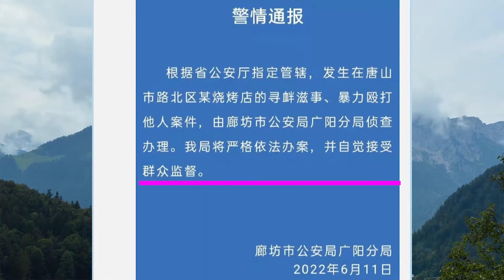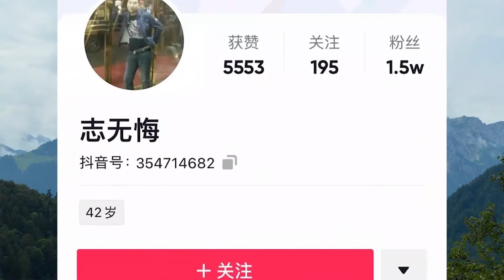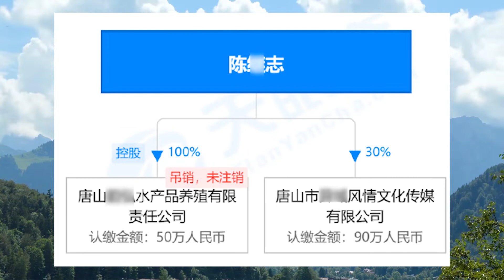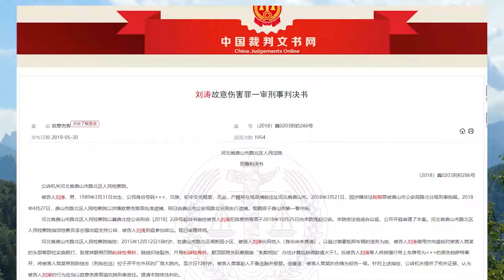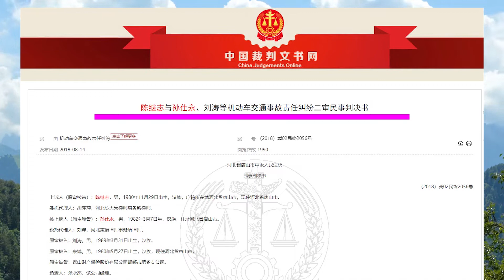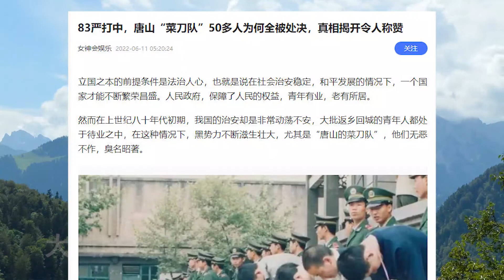扒皮唐山打人者陈继志、刘涛，揪出黑恶势力的保护伞公权力法官和警察，陈继志涉案非法拘禁、交通肇事、拒不执行法院判决，刘涛涉案非法拘禁、无证驾驶肇事、殴打他人等案件。大国风云20220622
扒皮唐山打人者陈继志、刘涛，揪出黑恶势力的保护伞公权力法官和警察，陈继志涉案非法拘禁、交通肇事、拒不执行法院判决，刘涛涉案非法拘禁、无证驾驶肇事、殴打他人等案件。
今天手里有了更多的唐山烧烤店打人暴徒的资料，咱们继续扒皮唐山暴徒，分析这些暴徒嚣张的原因，以及分析他们背后有没有纵容黑社会的保护伞，有没有公权力人员的责任。
昨天6月11日，路北区公安多次发布警情通报，终于将9名暴徒一一抓获。昨天6月11日晚上23点，河北省廊坊市公安局，广阳分局发布微博通告称，根据省公安厅指定管辖，发生在唐山市路北区某烧烤店的，寻衅滋事、暴力殴打他人案件，由廊坊市公安局广阳分局，侦察办理。我局将严格依法办案，并自觉接受群众监督。假设路北区当地存在公权力保护这些黑势力，指定管辖也就从程序上，避免了黑恶公权力，对案件侦办的干扰破坏。
唐山暴徒在烧烤店，骚扰并殴打女性事件，有种九十年代，下岗地区的混乱感觉，万万没想到会发生在，扫黑除恶刚刚结束的2022年，在首都北京周边的唐山市。
为什么会分析陈继志、刘涛的案底？因为他们这群人在打人的时候，实在是过于训练有素了。
这批打人者，平日里绝对不是良民，因为他们的经验过于丰富，心理素质极好，打架的时候一拥而上，折叠凳、餐具、啤酒瓶信手拈来，直接殴打受害者的头部，极为残忍，显然是无视法律的老手。
骚扰并殴打女性事件的主犯陈继志，劣迹斑斑，浑身案底。涉及2015年12月非法拘禁案，刑拘在逃，2017年交通肇事逃逸案，2018年被列为失信执行人，2019年涉及不当得利，2020年再次被列为失信执行人。人渣程度堪比被正当防卫砍死的上海昆山龙哥。
而主犯刘涛，更是能在2015年，犯下非法拘禁案后逍遥法外，期间无证驾驶超速肇事，导致八车连撞，2018年3月才被拘留，并因为当庭认罪轻判两年。